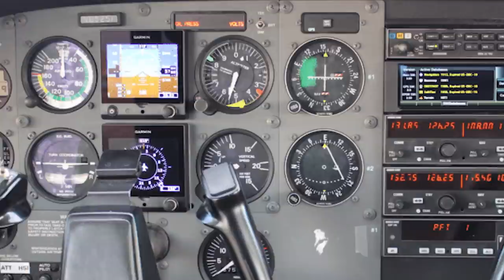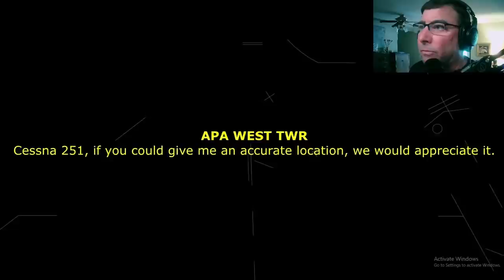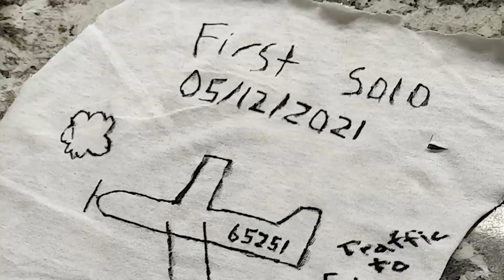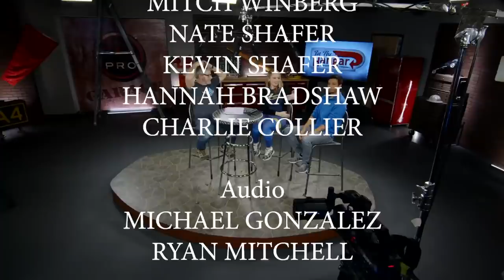Cirrus Keylime Air Mid Air Crash at Centennial in Front of First Solo Student! InTheHangar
Shravan Patel was performing his first solo in an airplane at Denver’s Centennial Airport (APA) and had just completed his usual three and was doing a fourth in honor of a fallen friend, when he witnessed a Cirrus collide with a Keylime transport plane on final.  In this incredible mid-air collision, miraculously no one was injured.  The cirrus was able to deploy the CAPS (parachute) and the Keylime landed it like a boss.  Meanwhile, Shravan completed a First Solo for the ages!

Win The Duke flight bag from Lightspeed Aviation!!
Code TAKINGOFF
Contest will run until Feb 7 and a winner selected! The Duke Bag Info

Colten Mortgage is run by a pilot just like us.  If you’re looking for a residential or a refi, please check them out
First 50 Apps get a free pair of FlyingEyes sunglasses and a Hoodie!

Marshal Protective Services: "We go beyond observe and report, to observe and protect."